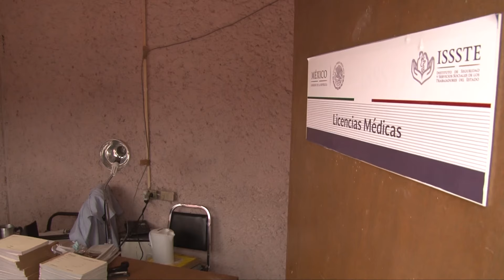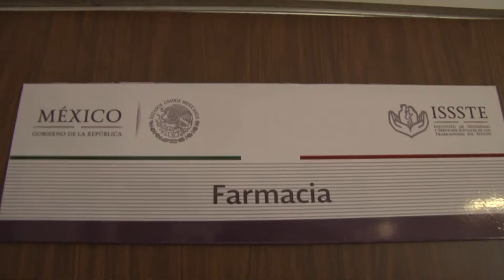“Por negligencia en el ISSSTE perdí a mi bebé”: joven denuncia omisión